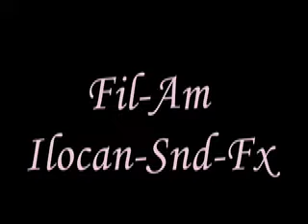040501wari Lubong Makulog-kulog